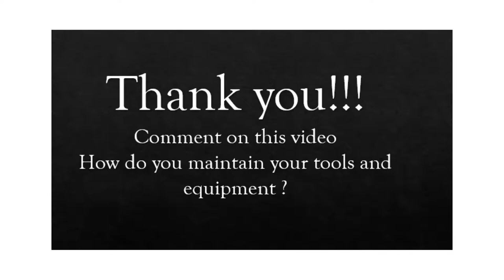MAINTAIN TOOLS, EQUIPMENT AND PARAPHERNALIA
Grade 7 TLE Week 3 Quarter 4